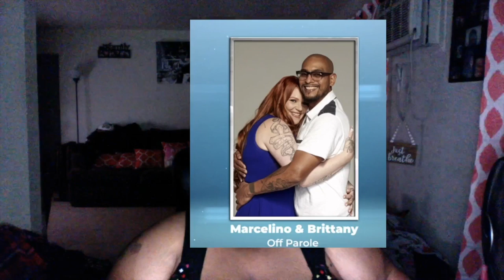Love After Lockup Season 2 Ep 15 Review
**OPEN ME**  **OPEN ME**  **OPEN ME**  **OPEN ME**

To purchase a Hoodie, T-Shirt or Mug shop my Teespring Merchandise via this